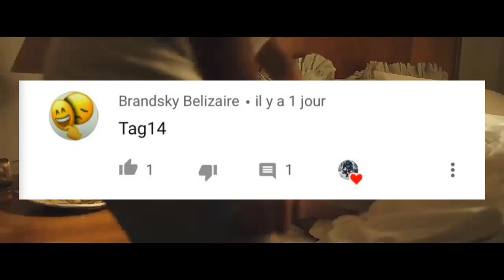JUSTIN BIEBER DIL VAN NAM LI AK DIAB TRÓBONÉ LI REGRÉT😥😥😥